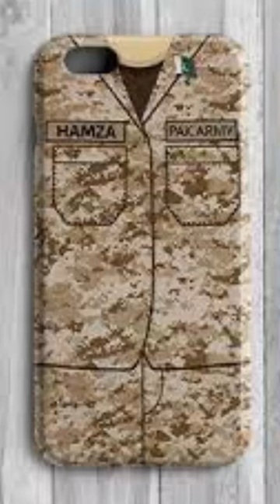Girls vs Boys 😇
wwe
ashish chanchlani
punjabi song dynamo gaming
carryminati
pewdiepie
bb ki vines
t series
pubg
tom and jerry
emiway banti
study iq5 minute crafts
amit bhadana
stand up comedy
mumbiker nikhil
bts
free fire
baby shark
kala doriya
bum diggy diggy bum son
naagin 689 episode
powerlifting training
songs
tere bin
5 minute crafts
ai long nai the series ep 11
alone gamer ff
ananty
asmr
attorney woo young woo os
bhagya laxmi today episode
bigg boss 16 13 january 2023
birds videos
bo johnson comedy
bratz the movie full movie
brrr skibidi dop dop
bts army
bts channel
bts snow white
car race
cewek bule seks
charli d'amelio
chicken cabbage soup weight loss
copines dance shorts
cutiepie the series 2 ep 2
do i look good mr armstrong
dragster
drama drama
dream on
easy dinner
ek duje ke vaaste season 2
feitan waterfall
fly high butterfly kdrama
freenbecky
gacha lifec ideas girl
german wheel
glowy makeup tutorial
guitar lessons
hasbulla
how to make tattos
if i was dying on my knees
imagine your crush while watching this video
injection poem
its coming home
jungkook ff
kaala doriya episode 18 full
korean drama